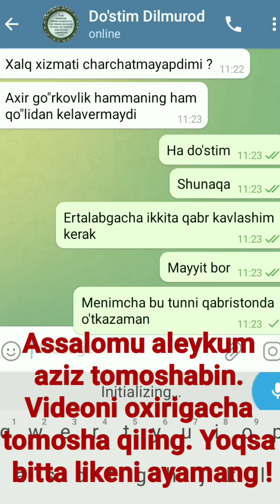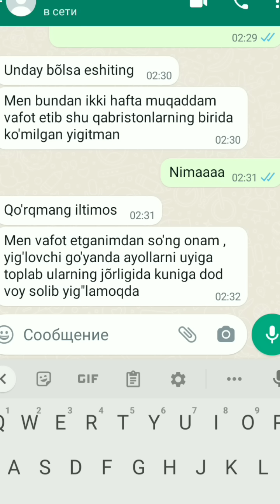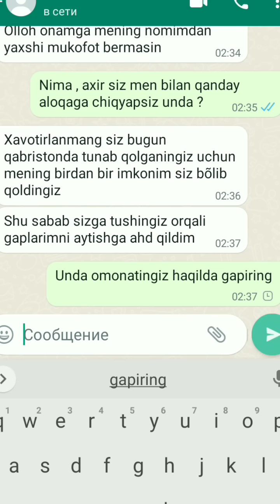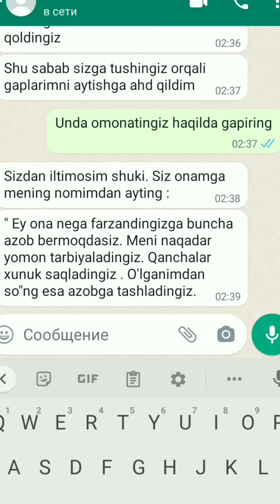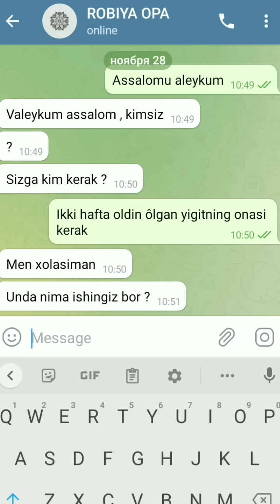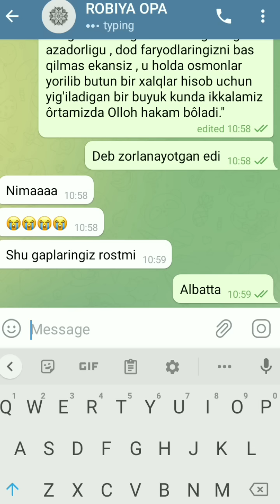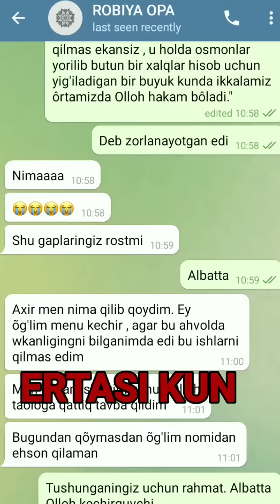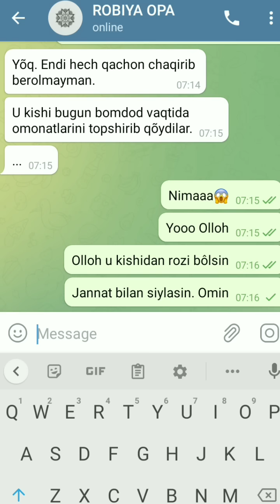SUBHANOLLOH ,QABRDA ONASI TUFAYLI AZOBLANAYOTGAN YIGIT | IBRATLI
Assalomu aleykum aziz tomoshabinlar. Ushbu videoni har kim har qanday tushunadi . Lekin bu video faqatgina ibrat uchun kanalimizga joylandi. Aytish bizdan , ibrat olish sizdan hidoyat esa yolg'iz Ollohdan.